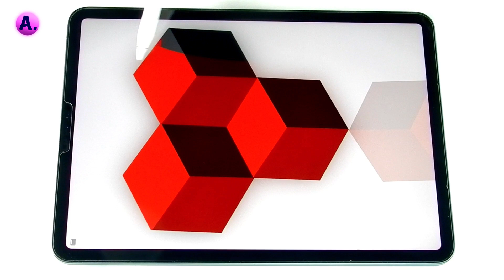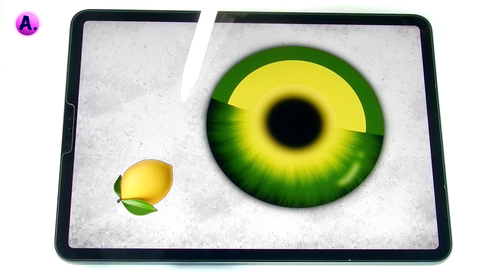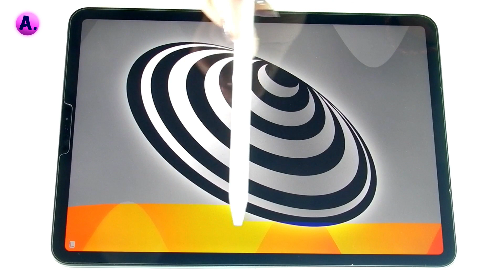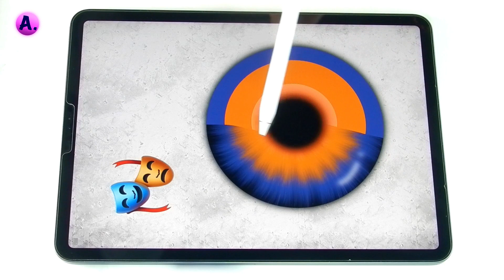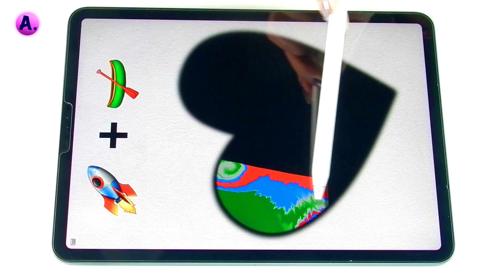4 Min Satisfying Art Collection & Art illustration in procreate| Satisfying &Relaxing Art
Welcome to Art with A.(A Dot) 4 Min Satisfying Art Collection & Art illustration in procreate | Satisfying & Relaxing Art | @ArtwithA